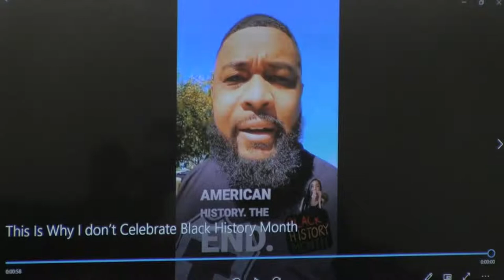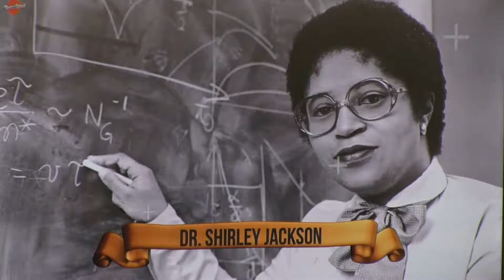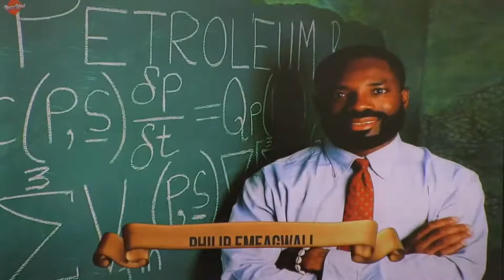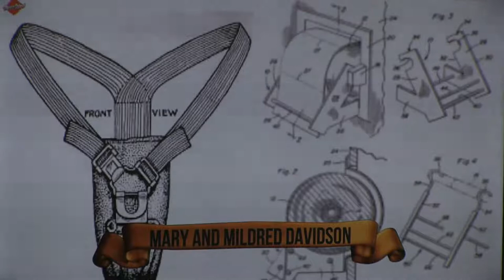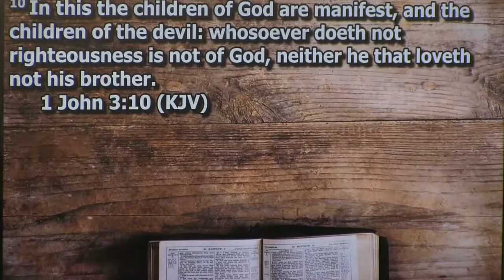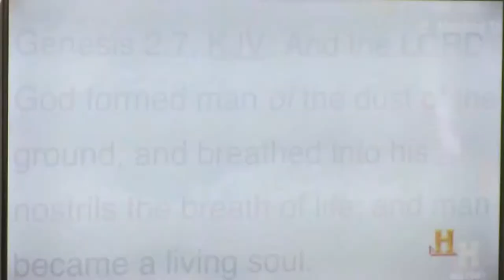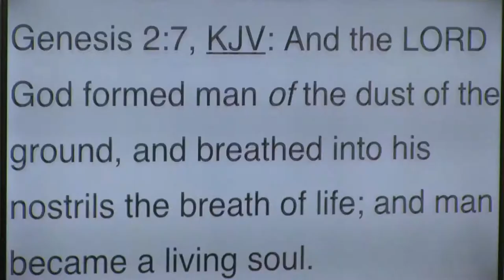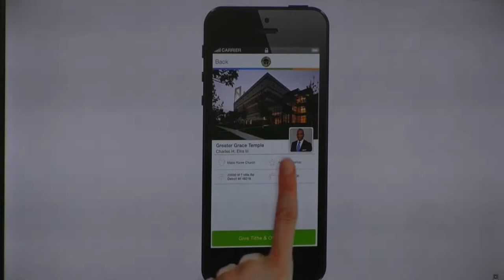Black is not 28 Days, Black is Rich, Black is Perverted